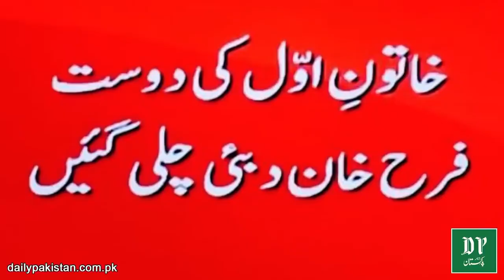Comedy and life Stories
My videos about it comedy movies, stories, cartoon